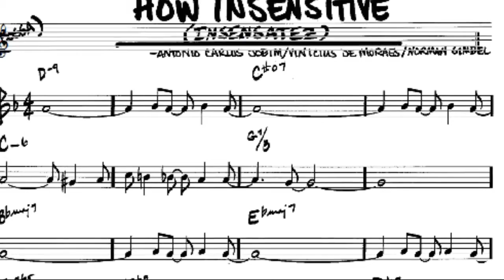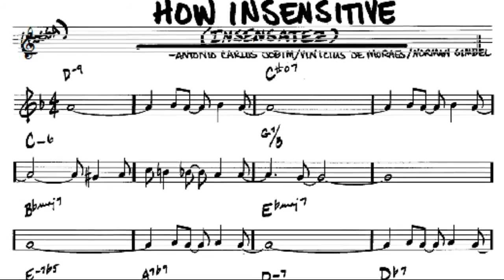Rolf Bürgermeister plays TOM JOBIM´s "How insensitive"